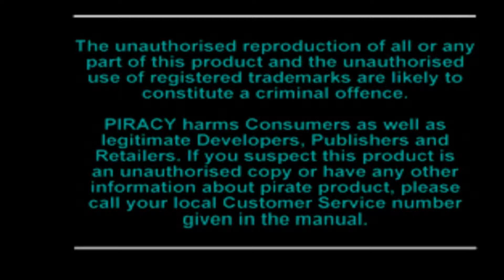Pandemonium Episode 1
The sound unsynced about halfway in :(